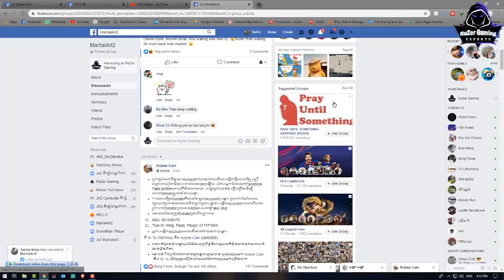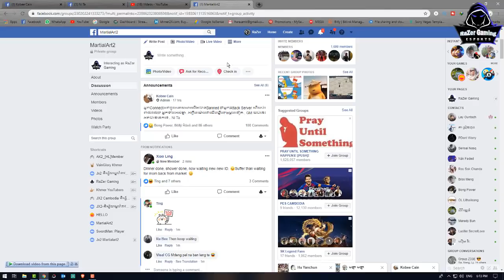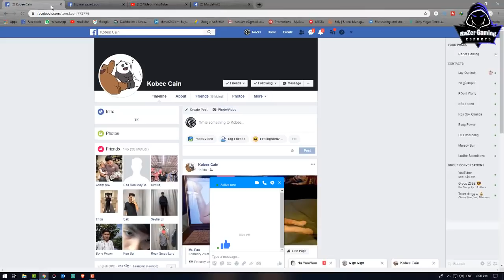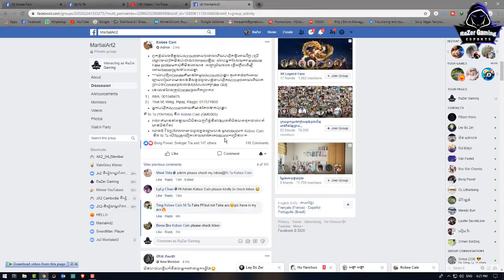JX2-សំរាប់អ្នកចង់បាន Account MartialArt2 លេងមានឱកាសហើយ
Well Come To RaZer Gaming
បើស្រឡាញ់និងចូលចិត្តការលេងរបស់ខ្ញុំ

1-Asus TUF Gaming FX504 Series
2-CPU: Core i7-8750HHQ 2.2GHz
3-SSD: 256GB
4-HDD: 1TB
5-RAM: 16GB
6-Screen: 15.6 inch FHD
7-VGA: Nvidia Geforce GTX1050 4GB